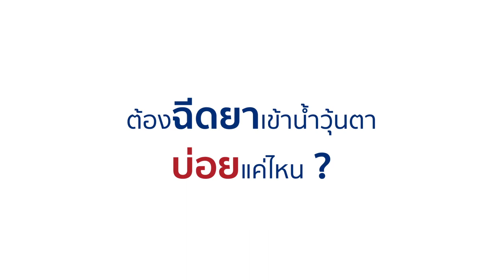ไขความลับฉีดยาเข้าน้ำวุ้นตา